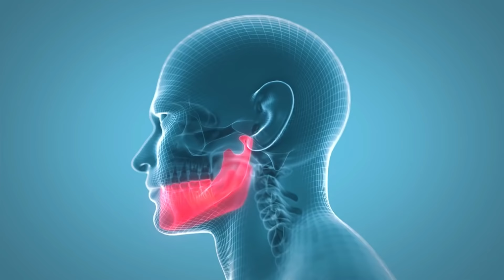Get Fuller Cheeks Naturally - Pichke Gaal Ko Kaise Fulaye - Urdu/Hindi - Dr. Ibrahim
What causes sunken cheeks (pichke gaal) and is it possible to treat them? Sunken cheeks appear when there is inadequate tissue (flesh) between your zygoma (the bony arch of your cheek under your eye) and your mandible (your lower jawbone). Both men and women can have them (pichke gaal ko kaise fulaye).

Sunken cheeks (pichke gaal) are typically associated with the aging process, which causes face fat loss. Thin cheeks might also be affected by other reasons, such as:

- illness
- eating habits
- unique habits
- environmental factors

Personal habits and lifestyle can influence the look of your cheeks and your face, including:

- being a heavy smoker
- engaging in severe exercise that lowers body (and face) fat.
- failing to get enough sleep

If you often expose your face to severe weather conditions, your skin may lose flexibility, resulting in sunken cheeks.

Keep on watching to find out what causes sunken or hollow cheeks (pichke hue gaal) and what you can do about it!